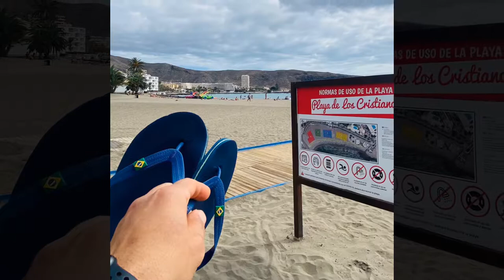🌴TENERIFE 🌴 ISLAND 2020 ( November ) Best island so far that I’ve seen , love it. 1080p60 👌🏼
I’ll share with you guys my holiday, my feelings, and how was in November there in the pandemic time .. looks empty but didn’t was, you can see a lot of things even at this time of the year, believe me, you`ll not be bored. Enjoy